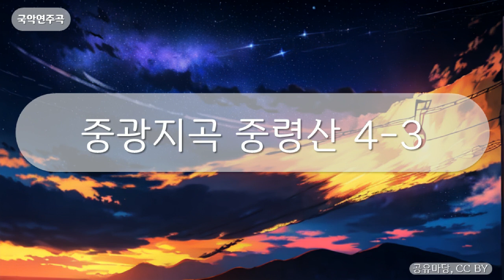국악연주곡 - 중광지곡 중령산 4-3